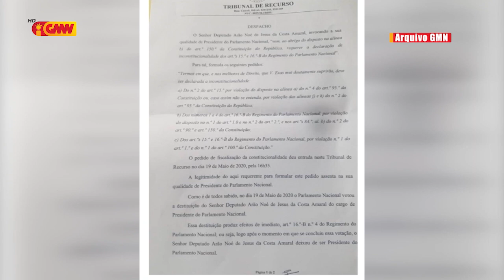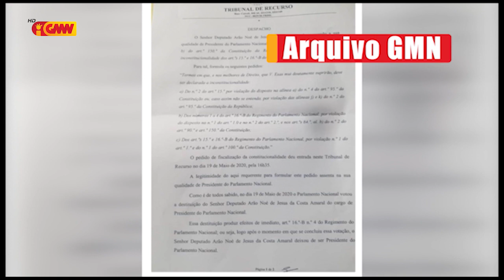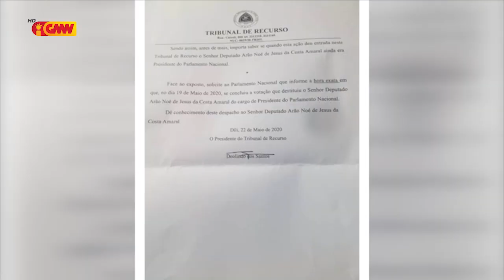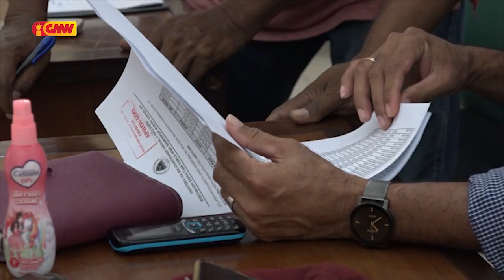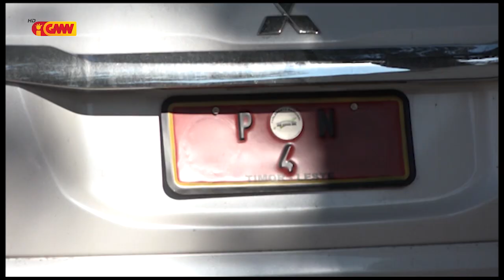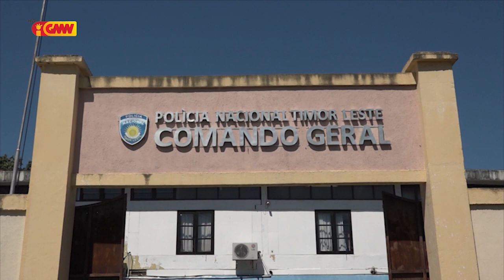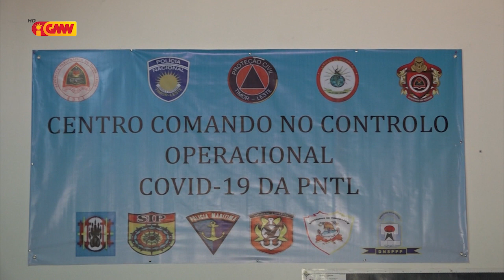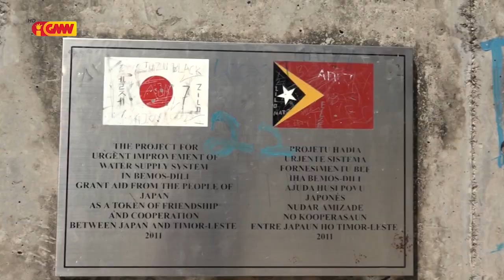JORNAL SEMANARIO Edisaun 07 de Junho 2020